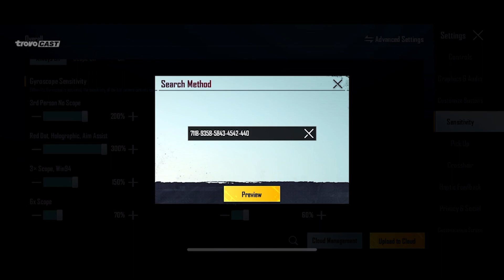UPDATE 2.1 @CoffinYT SENSITIVITY 2022 (No Recoil) | PUBG Mobile Best Sensitivity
UPDATE 2.1  @Coffin   SENSITIVITY 2022 (No Recoil) | PUBG Mobile Best Sensitivity
Apakah sensi COFFIN Ini akan menjadi

Pertanyaan yang sering ditanyakan :
Device :